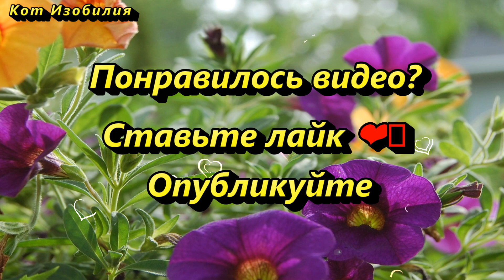25 июня скажите это до полуночи, быстро исполнится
Народные приметы на 25 июня – Петр Солнцеворот, Петр-поворот, Капустник. В народном календаре 25 июня – Петр Солнцеворот, Петр-поворот, Капустник, Рыболов. По народным приметам, с этого дня солнце на зиму, а лето на жару. Православная церковь 25 июня вспоминает Петра Афонского. 25 июня: традиции и обычаи дня
 📌 Каким знакам зодиака нельзя носить серебро
📌 Когда моете руки, обязательно скажите одно слово
📌Перепишите и носите всегда с собой на бесконечный достаток
📌 Если лампа сгорела, вот что хотят сказать вам
📌 Каждое утро говорите одну фразу
 💰 Вы можете оказать поддержку нашему Каналу, любым удобным способом. Яндекс кошелек: 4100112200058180 Вебмани кошелек: R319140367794 Благодарим всех, кто помогает в развитии канала, кто делает донат - таким образом у нас с вами идет положительный взаимообмен энергиями, где Вы получаете счастливые и позитивные перемены. Благодарим Вас! 🙏
Канал "КОТ ИЗОБИЛИЯ" - эзотерический видео канал, каталог интересных и познавательных видео. Смотрите видео ежедневные гороскопы на каждый день. На сегодня и завтра для всех знаков зодиака.